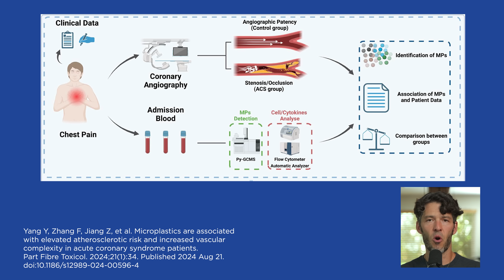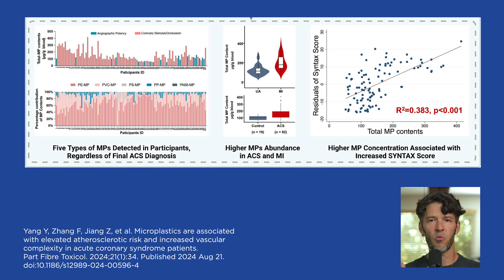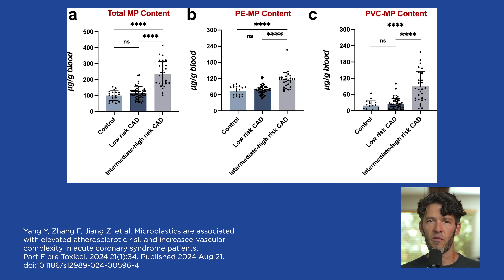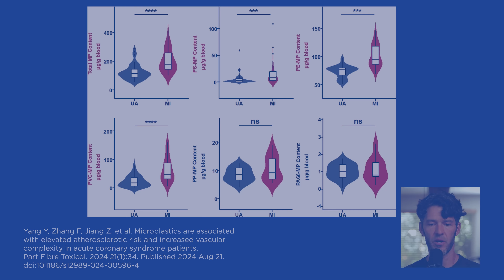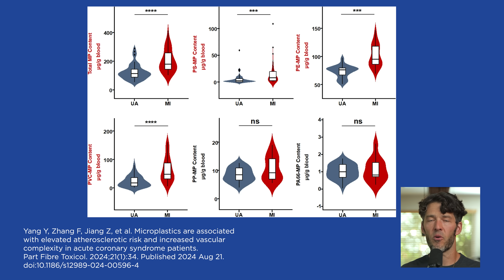Plastics Clog Your Arteries, Raise Risk of Heart Attacks New Study Finds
A new study finds microplastics are linked with higher risk of having a heart attack.

Support your body's Glutathione Synthesis* with the new NAC + Glycine Supreme

Show Notes

0:00 Intro
0:21 New study linking microplastics with cardiovascular disease.
0:51 Details about a new study from China on microplastics and atherosclerotic risk in acute coronary syndrome patients
1:39 Explanation of the study’s methodology, including angiography and blood tests for microplastics
2:59 Discussion on the correlation between microplastics in the blood and coronary artery disease, with a focus on current medical practices
3:43 Mention of other studies linking microplastics with erectile dysfunction and other health issues, and advice on reducing plastic exposure
4:38 Recommendations on avoiding plastic water bottles and coffee cups to reduce microplastic intake
5:20 Introduction to supporting glutathione levels to help detoxify microplastics and discussion on a supplement
6:48 Microplastics in food packaging affect health
7:43 Serious health risks of microplastics and tips for avoiding
8:54 Theories on how microplastics might contribute to cardiovascular disease
10:04 Correlation between microplastics and inflammatory cytokines, and discussion on the role of exercise and saunas in detoxifying
11:00 Advocacy for using saunas to help excrete microplastics and other toxins, and criticism of current government spending priorities
11:52 Final advice on eating whole foods, avoiding plastic packaging, and being proactive in reducing microplastic exposure
12:34 Encouragement to share the message about the dangers of microplastics and to take action to reduce exposure